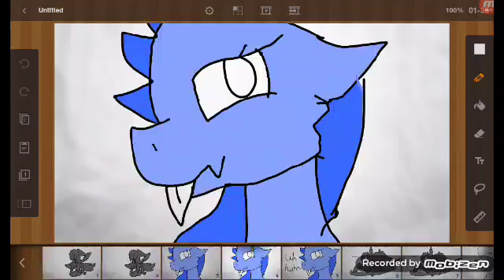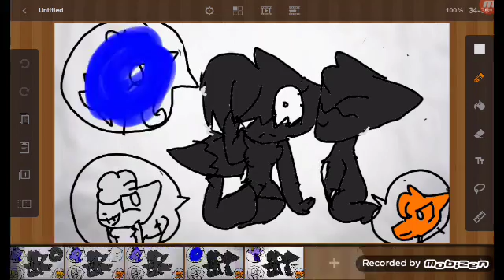I cant sleep love meme